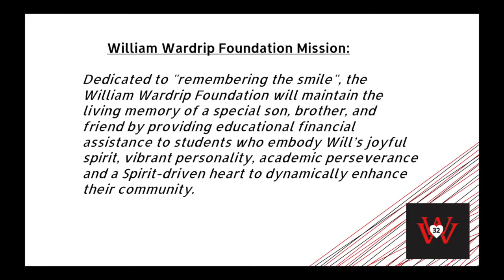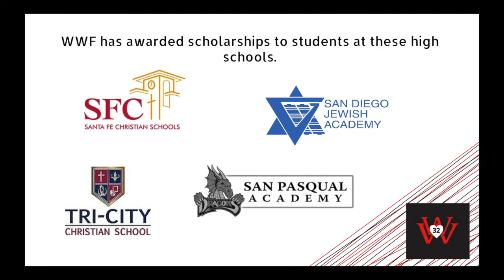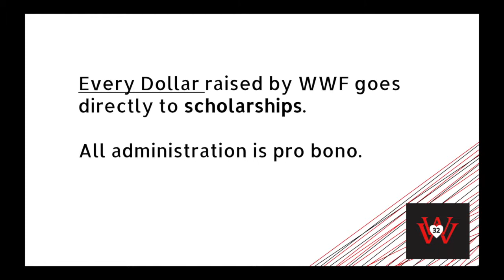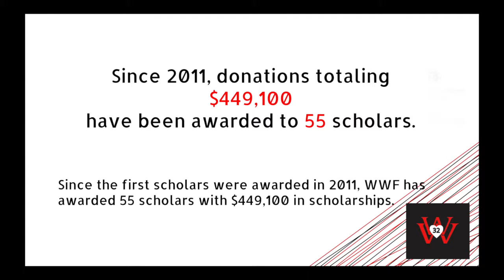WWF Final May 2018